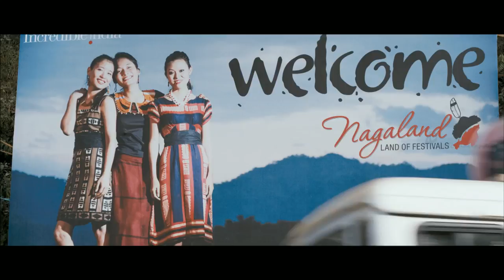Neelakasham Pachakadal Chuvanna Bhoomi Movie | Songs | Neelakasham song | Dulquer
Neelakasham Pachakadal Chuvanna Bhoomi Neelakasham song features Dulquer Salmaan, Surja Bala Hijam and Sunny Wayne.

Star Cast : Dulquer Salmaan, Surja Bala Hijam, Sunny Wayne, Ena Saha, Dhritiman Chatterjee
Director : Sameer Thahir
Producer : Sameer Thahir
Lyrics : Vinayak Sasikumar
Singers : Saju Sreenivas, Sushin Shyam, Rex Vijayan, Suchith Suresan
Cinematography : Gireesh Gangadharan
Editing : A. Sreekar Prasad
Production Company : E4 Entertainment, Happyhours Entertainment
Genre : Thriller, Adventure
Release Date : 9 August 2013